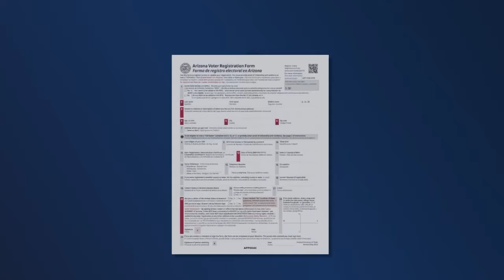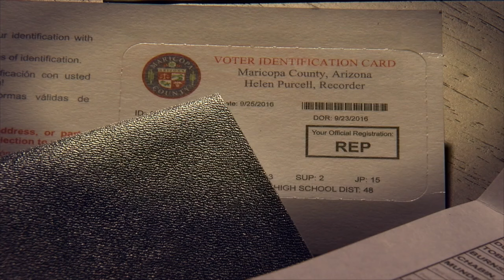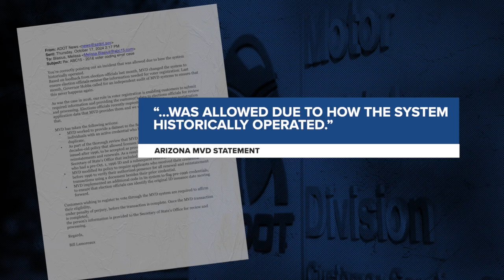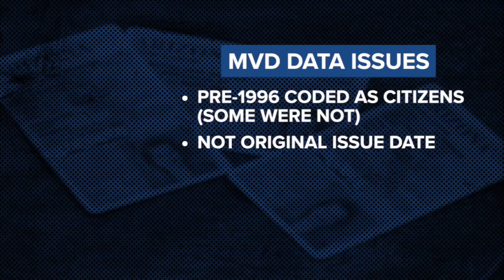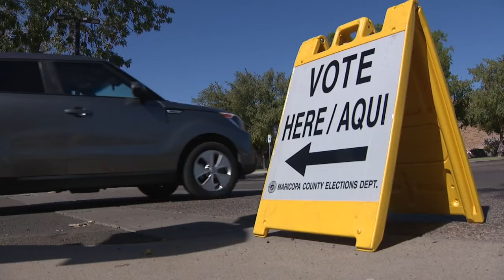Arizona’s voter data coding issues could have been identified and fixed years ago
Data coding issues affecting Arizona voter rolls just before the 2024 presidential election could have been identified and fixed years ago, according to an ABC15 investigation.